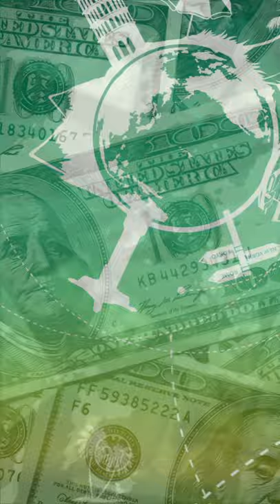What Is An Associate of Industrial Technology?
An Associate of Industrial Technology is a type of 2-year-degree that helps prepare students for an entry-level job in Manufacturing.

Industrial Technology applies automation to make manufacturing more efficient.

Some potential jobs are: Quality Control Systems Managers, Industrial Production Managers, and Logistics Managers.